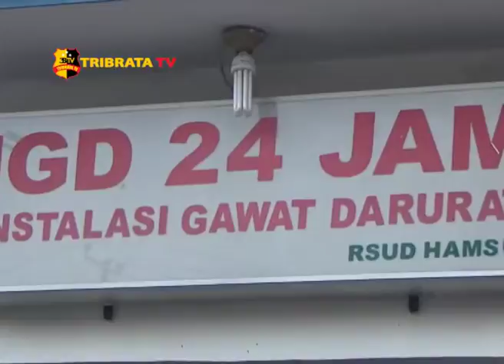PELAKU PEMBAKARAN IBU TIRINYA AKHIRYA DI TANGKAP